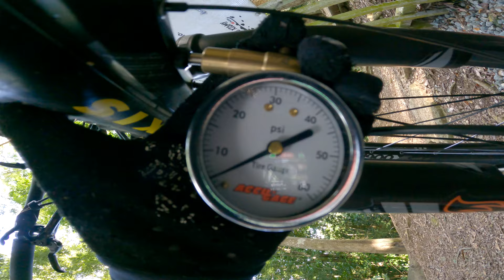Algarrobo MTB | Un Trail Perfecto para XC en Puerto Rico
Medidor de Presión Accu-Gage
Mis Gafas
Computadora Garmin 840

PRONTO mas videos